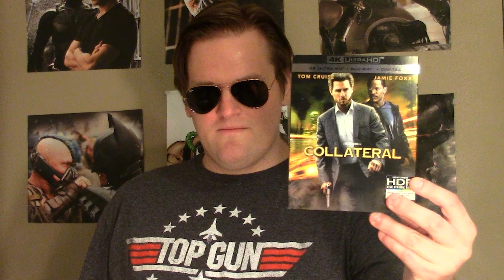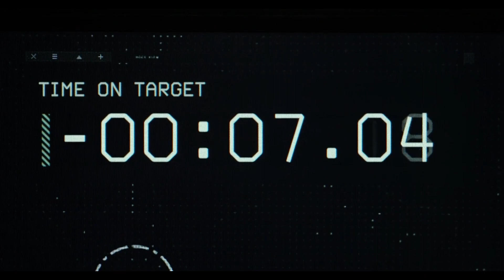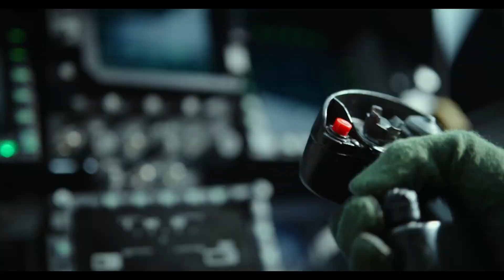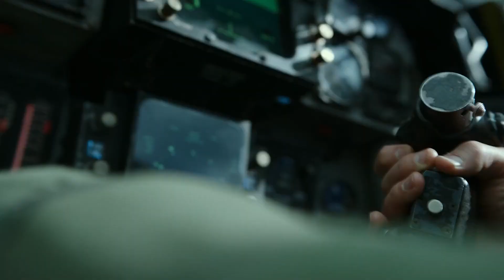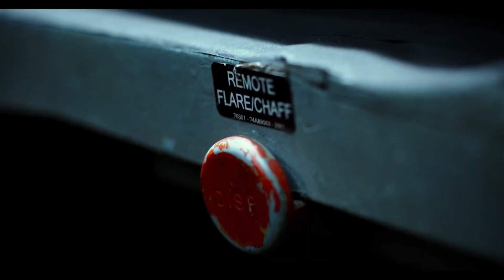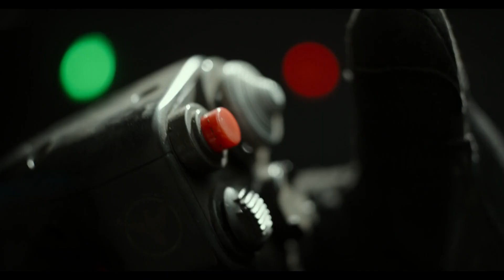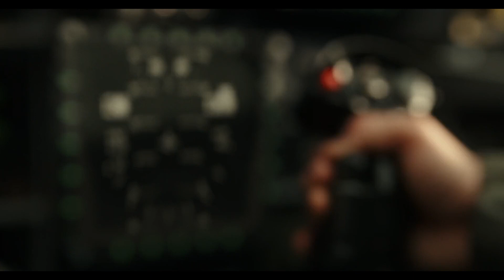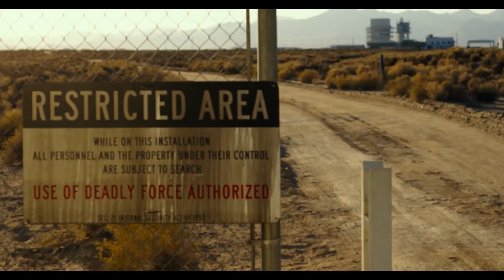Top Gun Maverick - Movie Review + Aviation Talk.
I finally finished editing my Top Gun Maverick review, it was the best movie in 2022 in my opinion. I also discuss the aviation used in the movie. If you're into Jets you'll dig it. If you haven't watched this movie yet please know this is a SPOILER REVIEW. So if you don't want to hear spoilers you should check it out before watching my review. Thank you and Enjoy the review!

Plot: After thirty years, Maverick is still pushing the envelope as a top naval aviator, but must confront ghosts of his past when he leads TOP GUN's elite graduates on a mission that demands the ultimate sacrifice from those chosen to fly it.
Director: Joseph Kosinski
Cast: Tom Cruise and. No one else matters lol
Release Date: May 27th, 2022